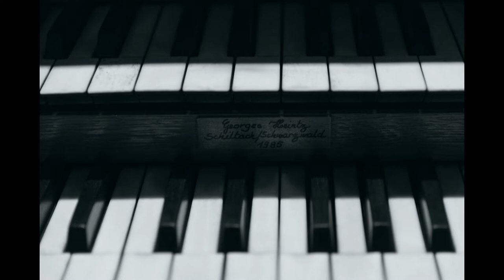BWV 590 - Pastorale in F major - part 2 - Melanchthonkirche Mannheim - Heintz organ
The beautiful pastorale in F major, BWV 590, part 2. Played on the Heintz organ (built in Schiltach / black forest - 1985) in Mannheim Neckarstadt-Ost.